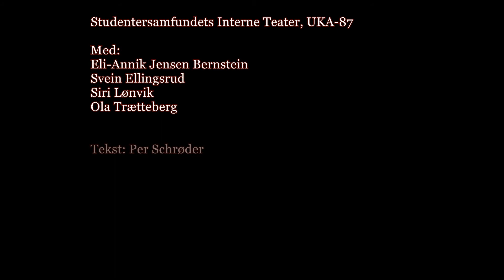Skolen vår (UKA-87 - 18)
Med: Eli-Annik Jensen Bernstein, Svein Ellingsrud, Siri Lønvik, Ola Trætteberg.
Tekst: Per Schrøder.
Instruksjon: Nissa Nyberget og Petter Næss.
Koreografi: Grete Valstad.
Orkesterleiar: Petter Wiik.
Sminke/maske: Tryggve Larssen.
Kostymesjef: Vibeke Rørholt.
De-cha-vi, UKA 1987.
Studentersamfundets Interne Teater.
Studentersamfundet i Trondhjem.